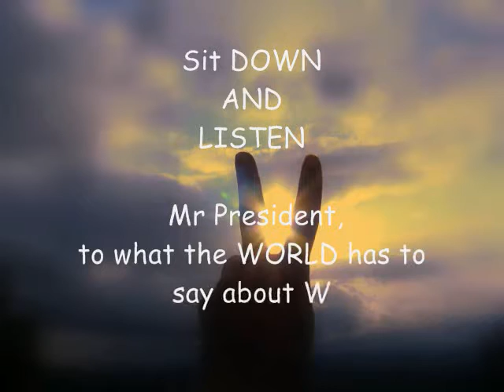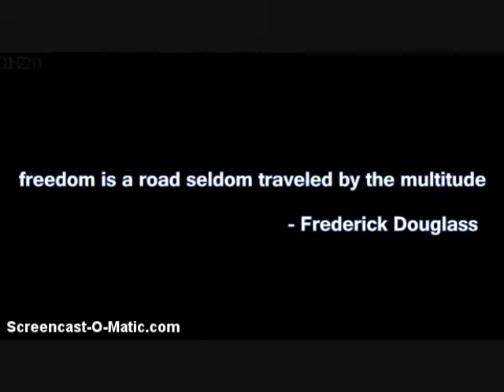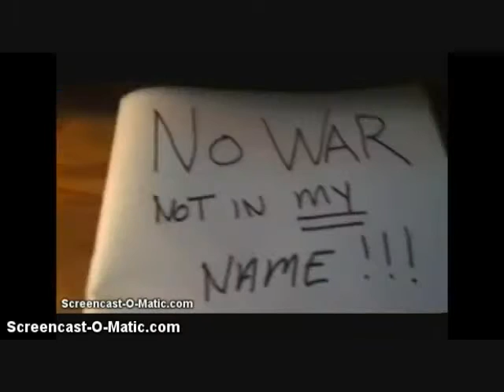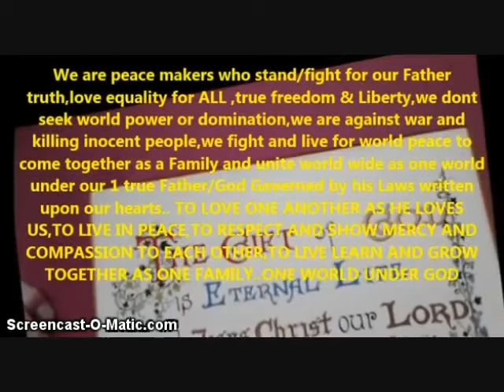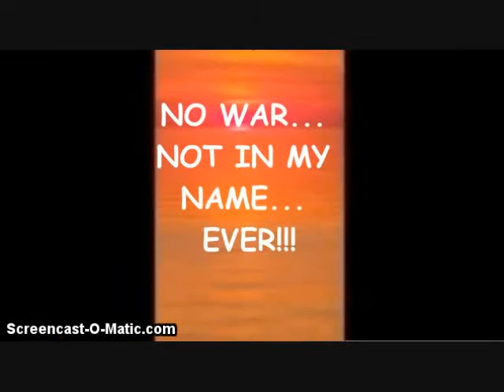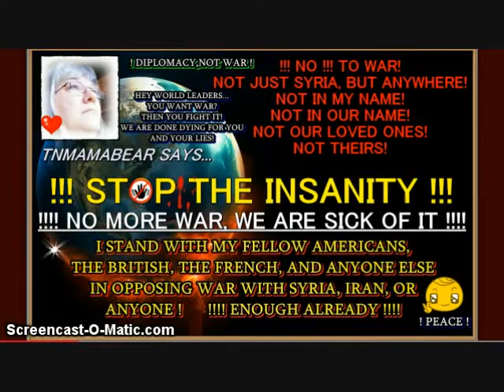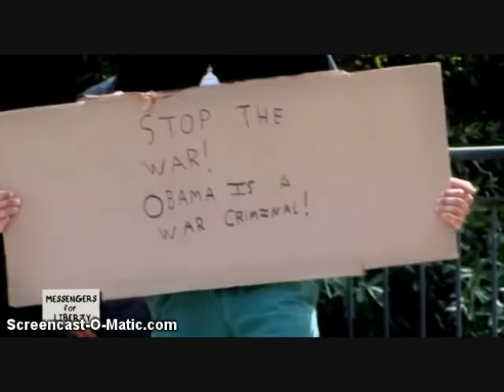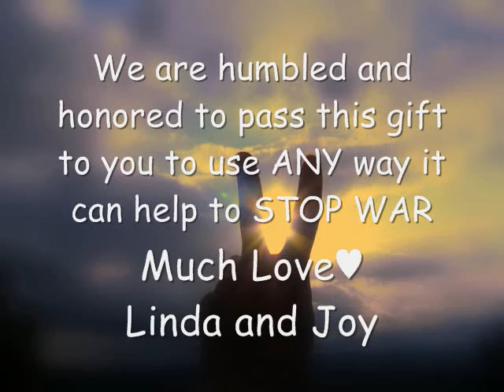To Obama & the District of Corruption: No War Not In My Name!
This video is a rebuttal from the people of the WORLD, to president Obama in response to his Address to the Nation on September 10, 2013.

Video clips submitted by

Johnny Black
humanrights2u
TRUTHSTONE
jamnoise72
PatriotResearchGal
Arran Edmonstone
SelfDefense4US
LogicBeforeAuthority
timeisshortppl
Richreeve75
thexombiekiller
godiva7721
BelieverinChrist83
YHWHisYeshua
Joanna MaGrath
6gatornation
TheTrueRae
ilovety65
theoldmarine1
free unity
TNMamaBear
rushfan9thcmd
OlGreyWolf1
SkyStreak11
tinaalbanyny
cannaworms1
wait4meto
Carlee Rolph
Mary kaczor
DJH2211
Carlos Gomez
Bluestarz876
CallmeNutsy
36enemy
TheWakeuptime
WheepingWillow2
kennymoulton
Steve Smith
sweettina2
131kimber
MUDBUSTER45
georgrob
Eternal Love
skybirdbird
teachmeyourstatutes psalms
laurelle ginn
Saru G
docatomics
g0sth4ck3d
Wakulasan
FreeTruthShow
ekennye
mamaknock
fatherwithlove46
GNUTresurrected
i8topees
hellavadeal
Live4Truth2012
Matthew A.
eagle1023
jvsm1971
thealestar
YirmeyahuWeeps
extremepatriot1
MartyMar36
madbarber13·
lorna2funky
Izzie Thizzlyn
sparkolino26
Red Anxious Fox
1angelintheoutfield
duderun14
HollisJames Shepherd
KlassiclyRevampT
StorminTheTemple
pocketsofpeace
christinelunaire
pakayhall
Merry bearsky
17seventySIX
BiddieTube
Kirk Trychel
cip1883
Ellis Noto
mistisblu
thexombiekiller
SuperMadmax1313
jsantxman
tatoott1009
ctwatcher
ImAwakeRyou
truthseeker73able
allen l dreier
ekennye
Todd Boyle
Rosemarie Calabro
pakayhall
Kevin Allan
moneymagnetelizabeth
IDPakaWaltD
jiblet42
orbiter2012
MsJustanotherhuman
1murhh69
NWOIS666
mamaknock
brattie mcgrouchiepunk
carpo719
DJH2211
2012timetowakeup
terry dann
God Ta
Atheist Psyconaut
Angie LupusLife
georgewocosky
Stoner Morrison
Ande Hetrick
morningmayan
Robby Battle
gritbiscuit711
WorldNews4US
Ondertube2013
WickedBrewz
Jo Noneya
Tresisme1
justshayshay1
elizabeth macbride
MysteriousLabyrinth
Jon Doe
MrRandy494
BrainFeed.ca
Chrisomeify B
thalamus1980
Max Malone
TheCoastRotti

    Category

    News & Politics
    License

    Source videos none View attributions